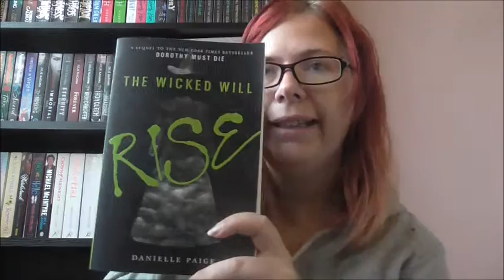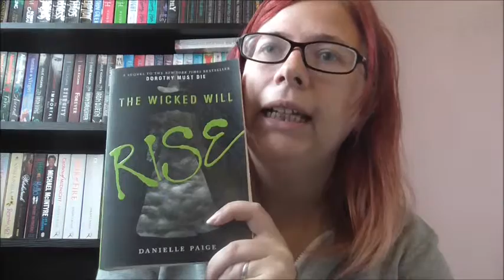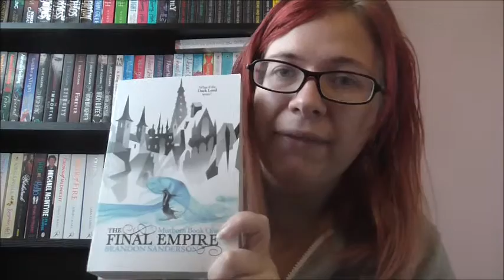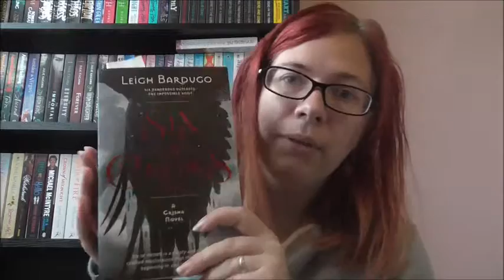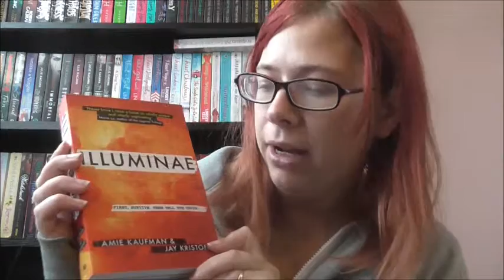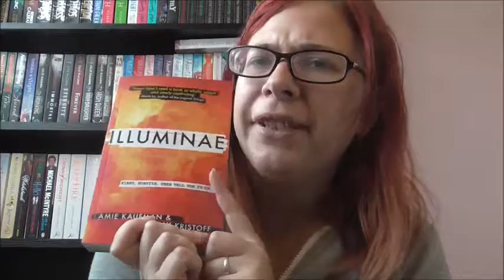October Book Haul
Links:
Good Reads - Coming Soon